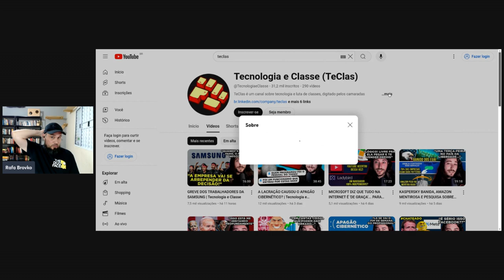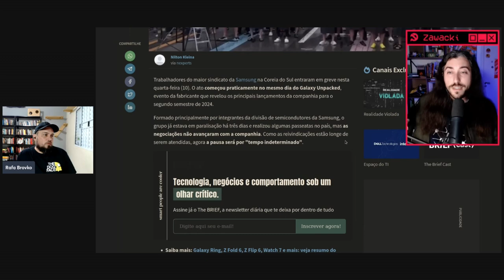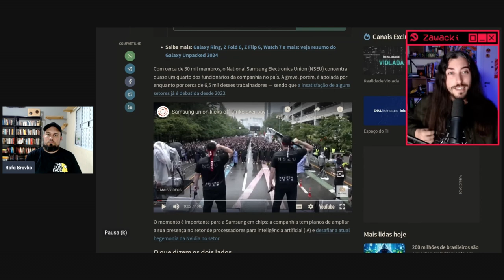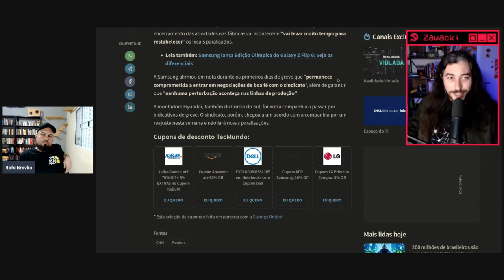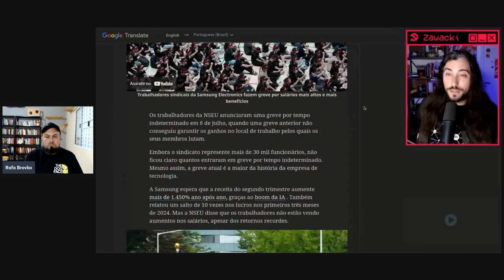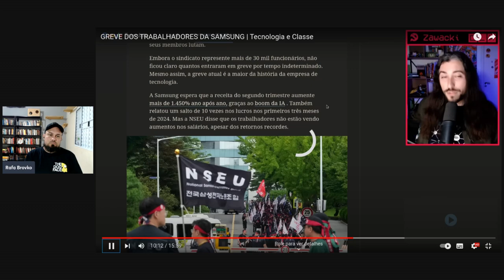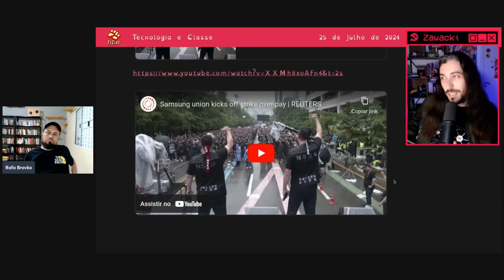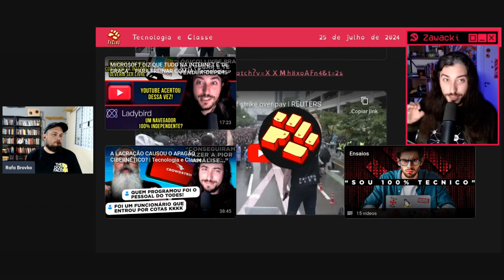Greve na Samsung - reagindo ao